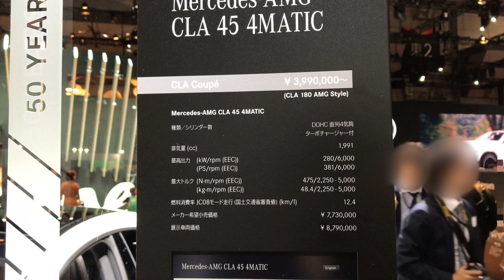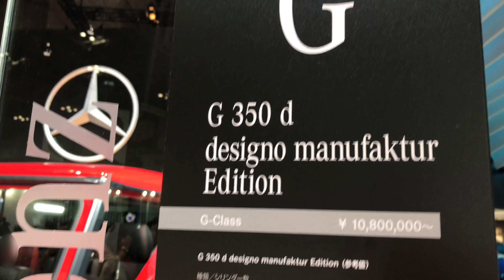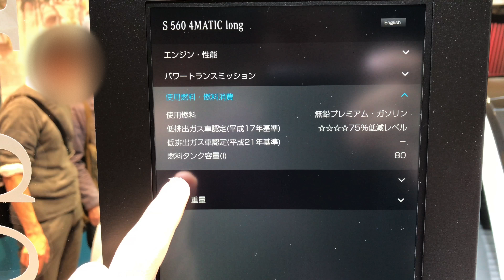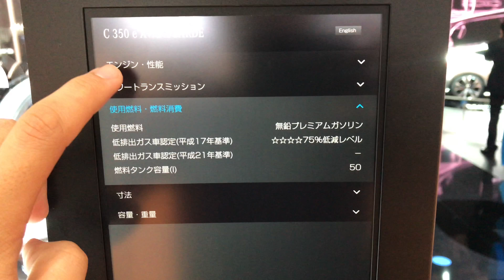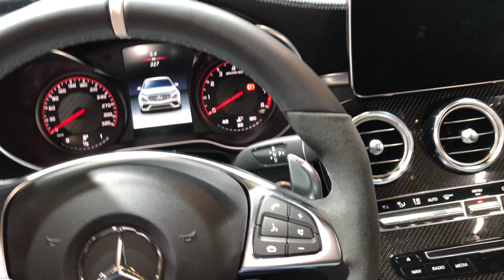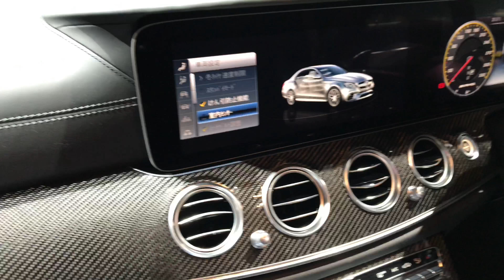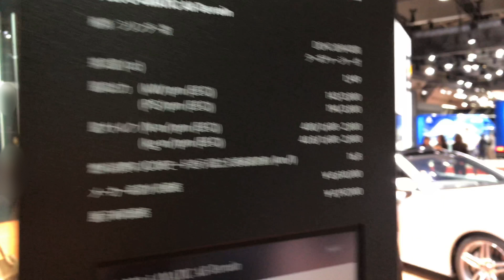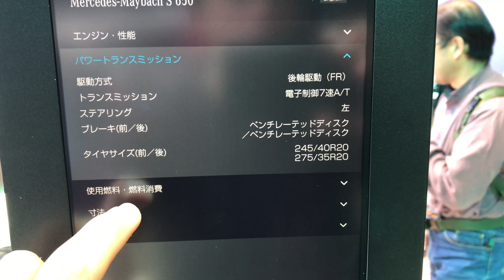4K【東京モーターショー2017】メルセデスベンツ・マイバッハブース Tokyo motor show 2017